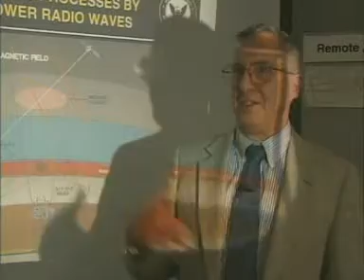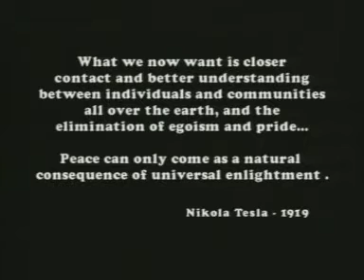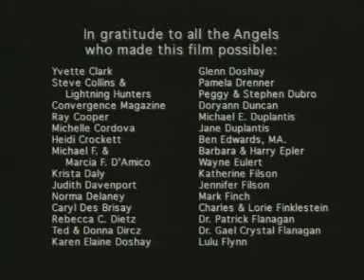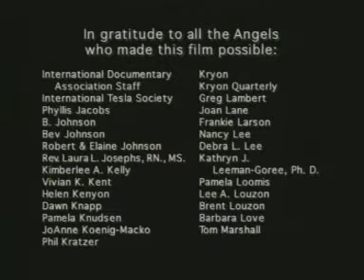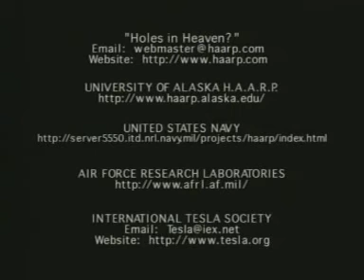holes in heaven part 5